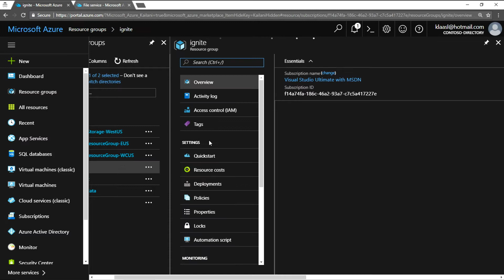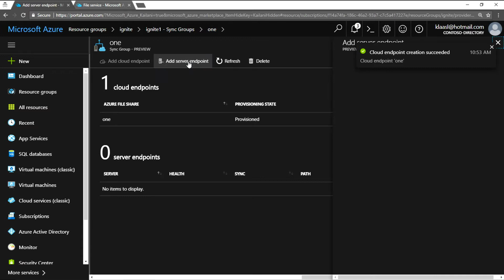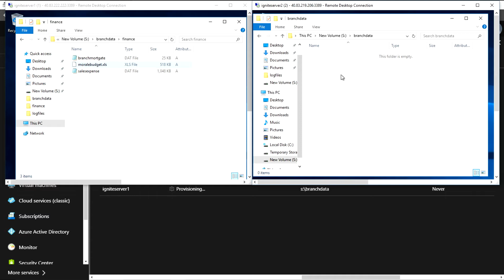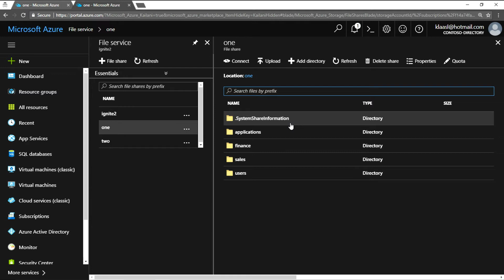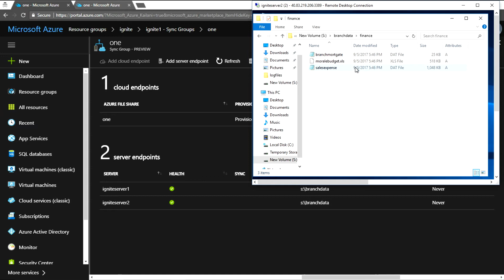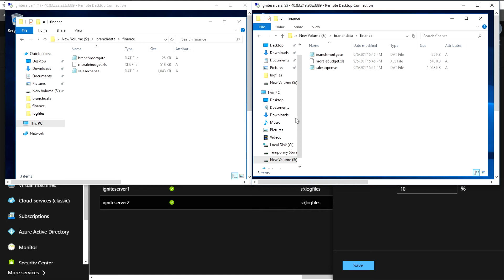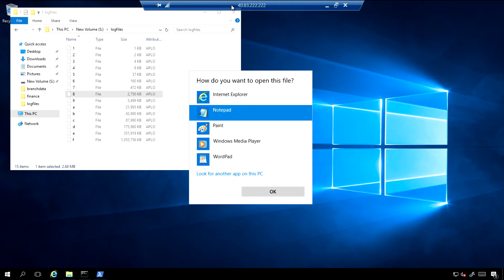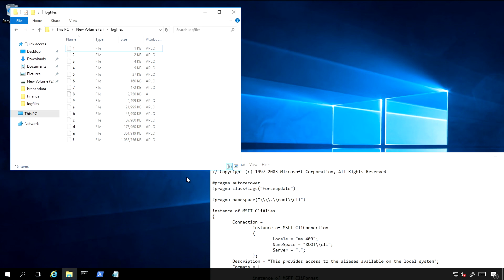Azure Friday | Hybrid Storage with Azure File Sync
Klaas Langhout joins Scott Hanselman to show Azure File Sync for centralizing file services into Azure, which reduces the cost and complexity of managing islands of data while preserving existing app compatibility and performance. In addition, it provides multi-site access to the same data, tiering of less frequently used data off-premise, and integrated backup and rapid restoration.